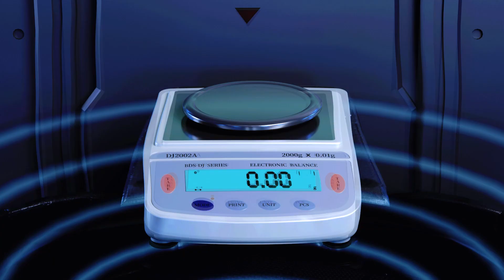Professional Things Leave It To The Professionals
Professional Technology!
Operated combined with automatic production lines.
Electronic scales production